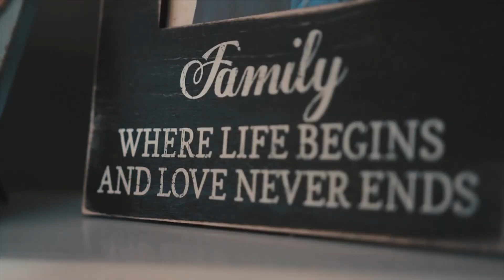Dudley Little League 9U All Stars